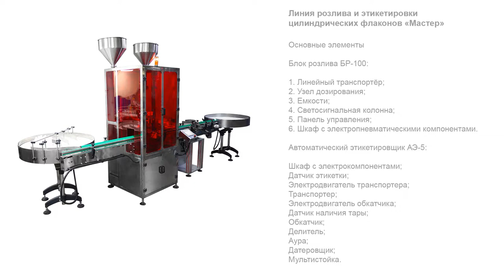Линия розлива и этикетировки клея для пазлов «Мастер»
В данном видео показана работа линии розлива и этикетировки клея для пазлов «Мастер»

Описание:

Автоматическая линейная установка выполняет высокоточное дозирование и качественный лейблинг продукции в поточном режиме. Узел розлива имеет закрытое исполнение и изготовлен на базе двухсопельного поршневого дозатора, адаптированного к фасовке жидких, вязких и гелеобразных продуктов. Участок этикетирования адаптирован к нанесению самоклеящихся непрозрачных этикеток на самоклеящейся основе на тару с последующей обкаткой.

Линия оснащена устройствами и механизмами, позволяющими достигать баланса эффективности и экономичности технологических процессов. Так, система отсекателей узла розлива обеспечивает фиксацию тары и отделение от общего потока. В зоне лейблинга установлен дисковый делитель для равномерного распределения поступающей тары с необходимым интервалом. Модуль этикетировки дополнен термотрансферным принтером для нанесения на лейблы сведений переменного характера (дату, серию, номер партии и т. д.).

С более подробным описанием данного оборудования Вы можете ознакомиться на нашем сайте по ссылке

Характеристики:

Отрасль: Комплексное оснащение фармацевтического производства, Пищевое производство, Ветеринария, Химия, Другие отрасли промышленности
Сопла, шт.: 2
Производительность, шт/час (на таре 200 мл), до*: 1000*
Размеры тары (диам/выс.), мм: 60/140
Диапазон дозирования, мл, до: 1000
Дозировка, мл: 200
Тип транспортёра: Пластинчатый нержавеющей
Объем емкости, л: 30
Давление сжатого воздуха, МПа: 0,6-0,8
Потребляемая мощность, кВт: 1,4
Напряжение питания, В/Гц: 220/50
Масса не более, кг: 650
Тип аппликатора: AURO-500
Тип этикетки: Самоклеящаяся не прозрачная этикетка
Тип датера: Термотрансферный